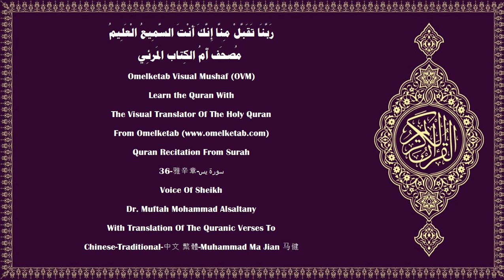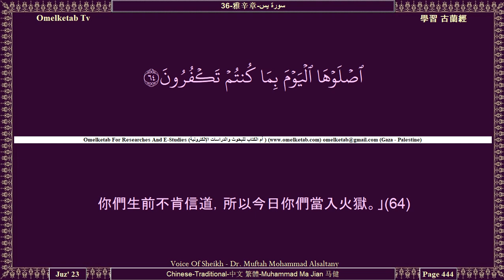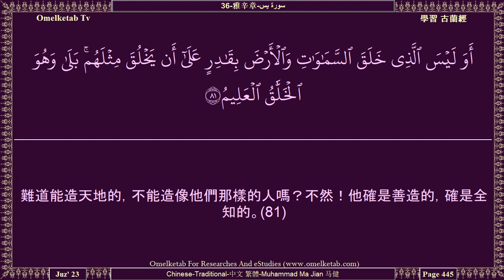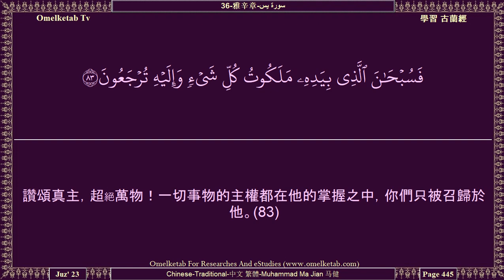36 雅辛章 سورة يس Chinese Traditional 中文 繁體 Muhammad Ma Jian 马健 Alsaltany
36-雅辛章-سورة يس-Chinese-Traditional-中文 繁體-Muhammad Ma Jian 马健-Alsaltany... [哀哉眾僕！只要有使者來教化他們，他們便加以愚弄。(30)難道他們不知道嗎？在他們之前，我曾毀滅了許多世代，那些被毀滅的世代永不轉回塵世。(31)他們將統統被拘禁在我那裡。(32)他們有一種蹟象：已死的大地，我使它復活，我使它生長糧食，以作他們的食品。(33)我在大地上創造許多椰棗園、葡萄園，我使許多源泉，從地中湧出，(34)以便他們食其果實。這些果實不是他們的手造出來的，難道他們不感謝麼？(35)讚頌真主，超絕萬物！他創造一切配偶，地面所生產的，他們自己，以及他們所不知道的， (都有配偶) 。(36)他們有一種蹟象，我使白晝脫離黑夜，他們便忽然在黑暗中。(37)太陽疾行，至一定所，那是萬能的、全知的主所預定的。(38)月亮，我為它預定星宿，直到它再變成像乾枯的椰棗枝一樣。(39)太陽不得追及月亮，黑夜也不得超越白晝，各在一個軌道上浮游著。(40)]

Surah Name:- 36-雅辛章-سورة يس-YaSin[Ya Sin]